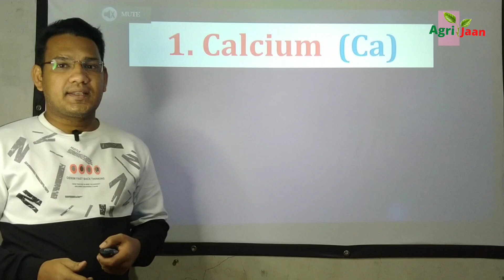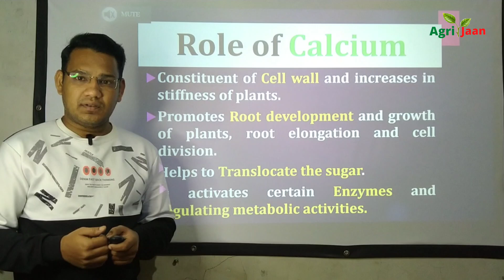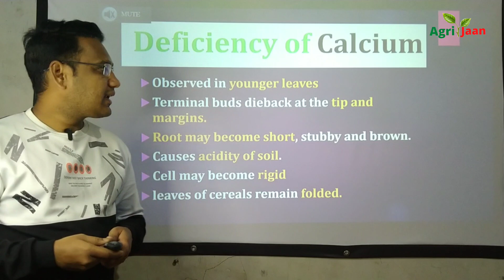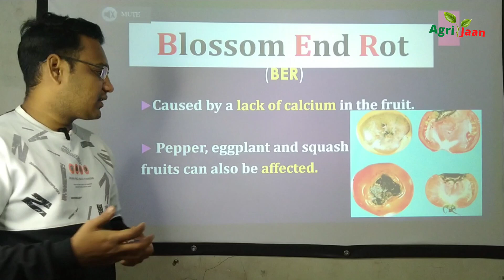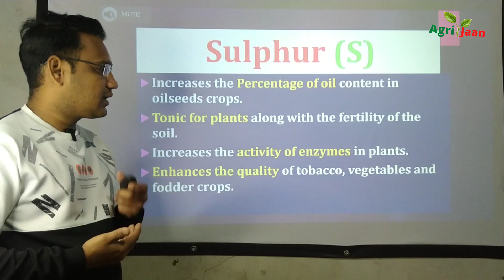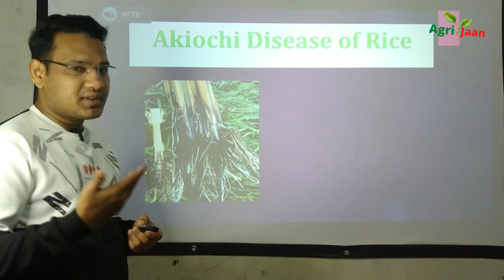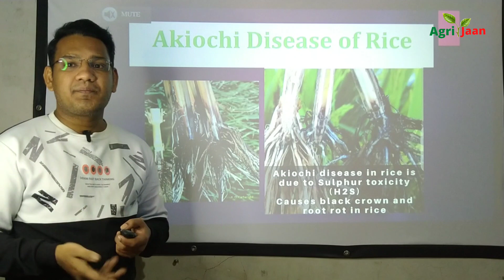Plant Nutrient and Deficiency Symptoms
Plant Nutrients & Their Deficiency Symptoms @agrijaan